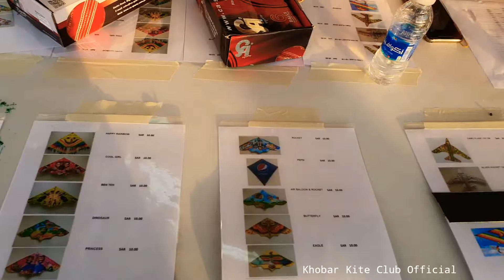KITE FESTIVAL IN- DAHARAN SAUDIA ARABIA - PATANGBAZI- A FAMILY FESTIVAL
traditional areas where kite flying festivals are held.
A popular BasantMela is held in Lahore (see Festivals of Lahore).
Red & Black Big Kites on Faisalabad Basant 2020
The Basant Kite Festival has been a historic spring time kite flying event during the BasantPanchami festival in the Punjab region in India and Pakistan.
Yellow outfits are worn on Basant (Rakhi Vijan))
It falls on Basant, also called Basant Panchami.
According to the Punjabi calendar it is held on the fifth day of lunar month of Magha (in late January or early February) marking the start of spring.

Kite fighting is a very popular pastime all around Pakistan, but mostly in urban centers across the country (especially Lahore).
The kite fights are at their highest during the spring celebrations and the fighters enjoy competing with rivals to cut-loose the string of the others kite, this is popularly known as "Pecha".

During the spring festival, kite flying competitions are held across the country and the skies are colored with kites. As people cut-loose an opponents kite, shouts of 'Bo kata' ring through the air. They reclaim the kites, after they have been cut-loose, by running after them.

This is a popular ritual especially among the youth (similar to scenes depicted in the Kite Runner which is based in neighboring Afghanistan).

Kites and strings are a big business in the country and many types of strings are used: glass-coated strings, metal strings and tandi. However, kite flying was banned in Punjab due to motorcyclist deaths caused by glass-coated or metal kite-strings.

Kup, Patang, Guda, and Nakhlaoo cut from lucknao cut are some of the kites used. They vary in balance, weight and speed.

Answer: A kite is a tethered heavier-than-air craft with wing surfaces that react against the air to create lift and drag.
The finest Chinese kites are made from split bamboo (usually golden bamboo), covered with silk, and hand painted.
Kite flying is popular in many Asian countries, where it often takes the form of " kitefighting ", in which participants try to snag each other's kites or cut other kites down.
Fighter kites are usually small, flattened diamond-shaped kites made of paper and bamboo. Tails are not used on fighter kites so that agility and maneuverability are not compromised.

These things should be banned totally for peaceful Lahore Basant! Agree??
1. Bullets and tracer bullets fired during celebratory gunfire.
2. Dangerous types of kite strings, such as metal wire, or strings coated metal filings.
3. Electrocutions caused by flying metal wire kites near power lines.
4. Electrocutions caused by people touching power lines while trying to retrieve kites.
5. Falls from rooftops related to flying or trying to retrieve kites.

Another reason cited for the ban was, the cost to the restore electricity power transmission system due to

  Shortcircuits from metal(clutch) kite wires touching power lines
Costs ocurred from switching off the power grid to prevent short circuits during basant days.

Basant was celebrated in Lahore, but now its celebrated in Rawalpindi, Faisalabad Gujranwala Sialkot kasur Quetta Dubai Saudi Arabia # Australia # USA